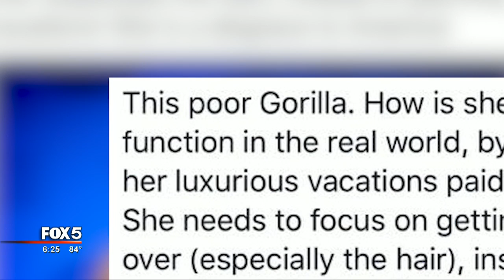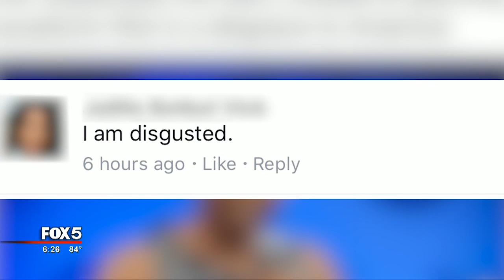School district fires educator over racist posts about First Lady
The Forsyth County School System fired an educator Monday who apparently posted racist comments on her Facebook page about First Lady Michelle Obama.

The firing comes after a public outcry about the comments posted by paraprofessional Jane Wood Allen.

In a posting on its Facebook page, Forsyth County Schools wrote “Effective Monday, Oct. 3, Jane Wood Allen has been relieved from duty and is no longer an employee of Forsyth County Schools. Racism and discrimination are not tolerated in our school district. We are committed to ongoing staff training on the acceptance of all individuals. As this is a personnel matter, the district will provide no further comment.”

Allen posted on her Facebook page inflammatory comments about the First Lady while sharing articles about Mrs. Obama, according to screenshots shared on the social media site.

Allen worked as a paraprofessional, or teacher's aide, at Chestatee Elementary School.

In a statement Friday, District Communications Director Jennifer Caracciolo said, “"We were made aware of the posts Friday morning. Our schools were closed for fall break last week. We have and will continue to address this issue with the employee on Monday. Racism and discrimination are not tolerated in Forsyth County Schools."

The posts on Allen's Facebook profile were later removed.

One post referred to the First Lady as a “poor Gorilla."

A group upset with the posting had started their own Facebook page, entitled “Chestatee Elementary School Fire Jane Wood Allen, NOW”.